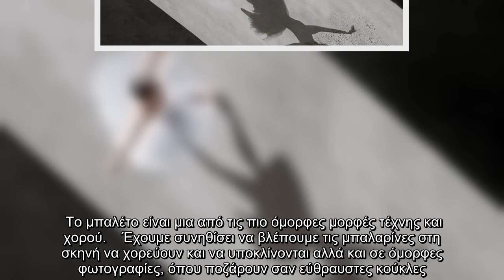Φωτογράφος αποτύπωσε την ομορφιά του μπαλέτου από διαφορετική οπτική γωνία -Οι μαγικές φωτογραφίες α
Φωτογράφος αποτύπωσε την ομορφιά του μπαλέτου από διαφορετική οπτική γωνία -Οι μαγικές φωτογραφίες από ψηλά